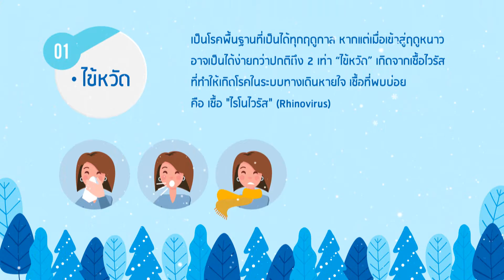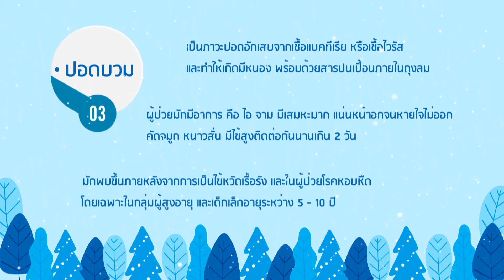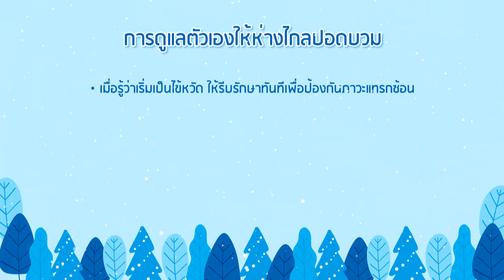ทำด้วยใจ...เพื่อแผ่นดิน 8 ธันวาคม 2562 [วชิรพยาบาล : 6 โรคฮิตหน้าหนาว ตอนที่ 1]